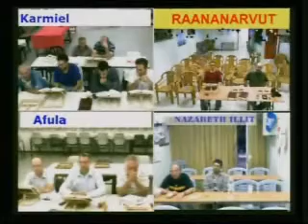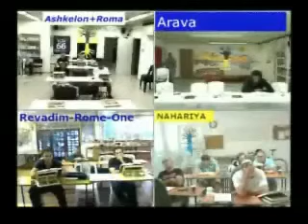Prace Baala HaSulama Lekcja 24-9-2012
Poranna Lekcja